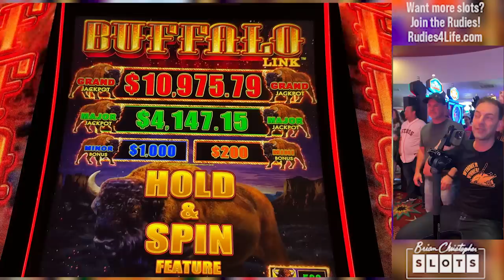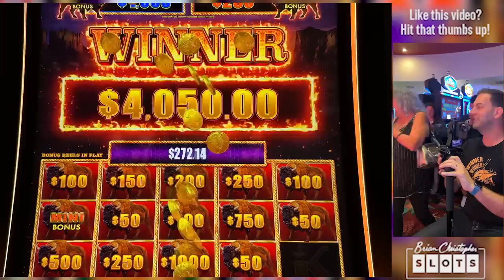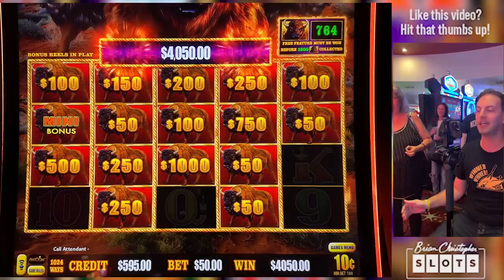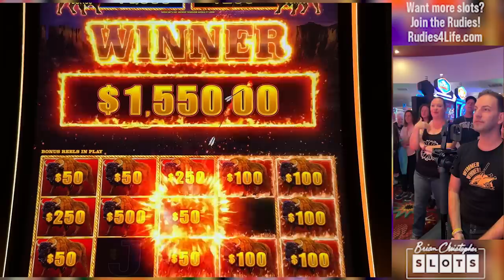A MAJOR WINNING $13,000 Group Pull 🎁 Best Christmas Gift EVER!!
BUFFALO Link bringing the stampede at today's group pull from Plaza Hotel & Casino!

2022 SLOT MACHINES
Buffalo Link

- Co-Producers: Eileen B, Jeanne V, Debra G, John L, Amanda L, Corey S, Kelly J, Timothy H, Tracy M, Lyn-Ellen S, Wendi G, Candy K, Sherri B, Stephanie P, Miles W